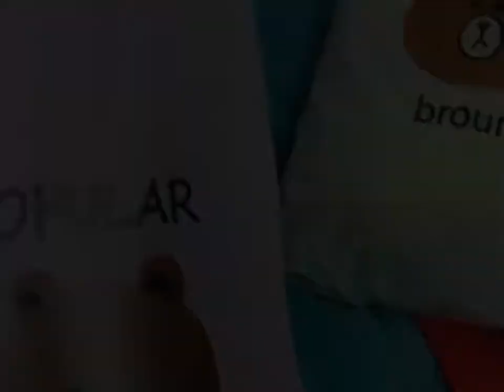Handuk Traveling Microfiber Bulu Lembut 70x140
Untuk Order klik link di bawah

PUSAT GROSIR HANDUK SPREI DAN SELIMUT
JABODETABEK DAN SEKITARNYA
JANGAN LUPA TINGGALKAN LIKE AND KOMENTAR
SEMOGA BERMANFAAT
cara membuat boneka teddy bear,
cara menghias hantaran handuk,
cara melipat handuk,
cara membuat seserahan handuk,
tutorial hantaran handuk,
towel art,
tutorial hantaran dari handuk,
tutorial membuat hantaran,
tutorial cara membuat hantaran,
cara membuat angsa dari handuk,
cara membuat burung dari handuk,
handuk mandi,
handuk mandi katun,
handuk mandi katun bambu,
handuk terry palmer,
handuk terry palmer signature,
wishtle,
handuk review,
handuk merah tasya rosmala,
handuk merah koplo,
handuk merah koplo karauke,
handuk seserahan,
handuk hantaran,
handuk baju,
handuk terry palmerr tangerang,
handuk terry palmer,
handuk terry palmer asli,
handuk terry palmer yang paling bagus,
handuk terry palmer bagus,
handuk terry palmer premium shoppe,
sprei aesthetic,
sprei murah si shopee,
sprei kintakun,
sprei rumbai,
sprei shopee,
sprei my love,
sprei california,
sprei waterproof,
sprei haul shopee,
selimut bulu shopee,
selimut bulu domba,
selimut bulu shopee murah,
selimut bulu import,
selimut bulu persiapan musim dingin,
selimut bulu kintakun,
selimut bulu karakter,
selimut bulu kardinal,
handuk mandi jaman now,
handuk mandi rekomendasi,
handuk mandi microfiber,
handuk mandi murah berkualitas,
handuk mandi grosir murah,
handuk mandi premium lazy sunday,
handuk mandi miniso,
handuk baju,
tips memilih handuk mandi,